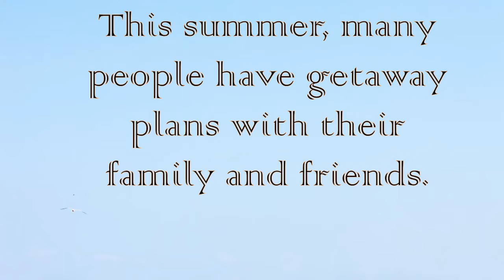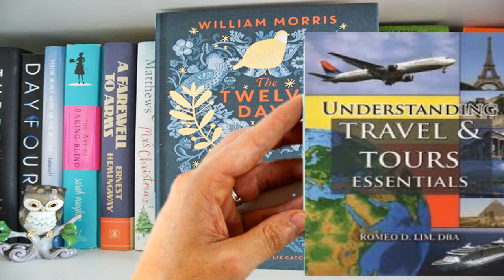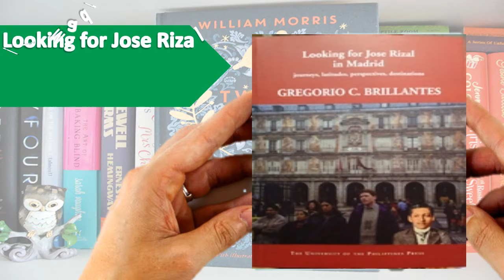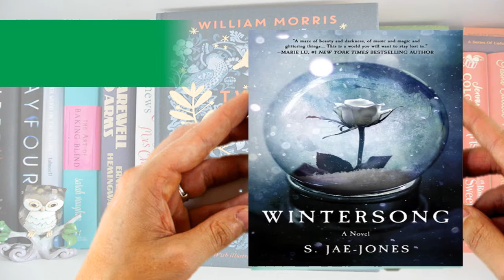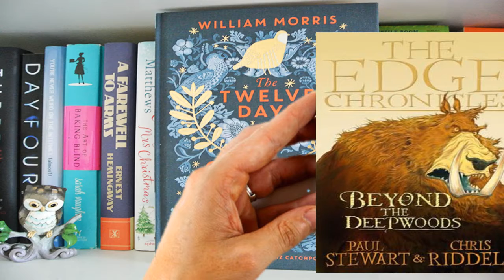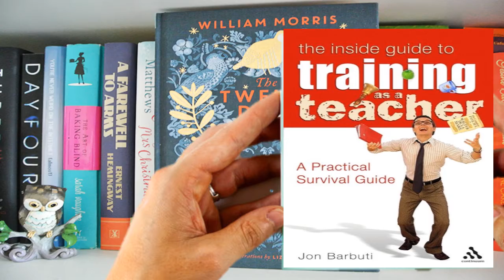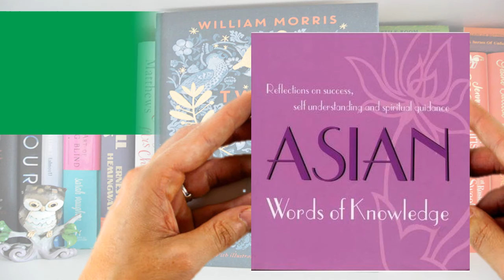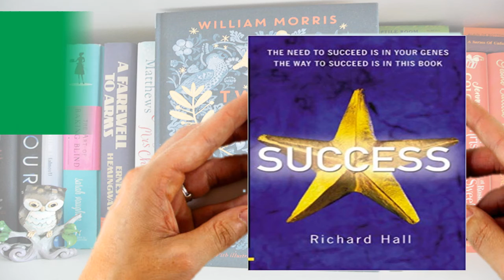Recommended Reads This Summer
"Reading is a vacation for the mind"

-Dave Barry